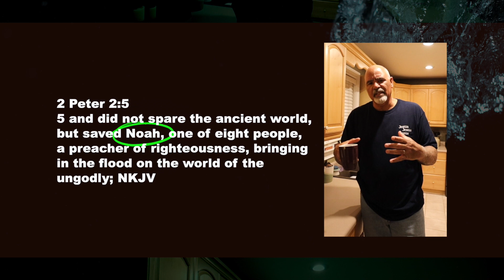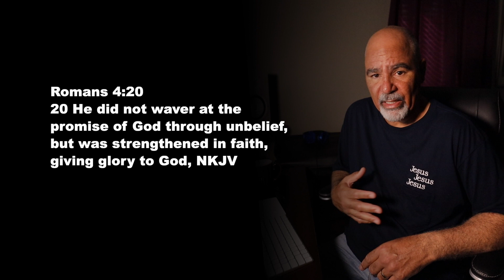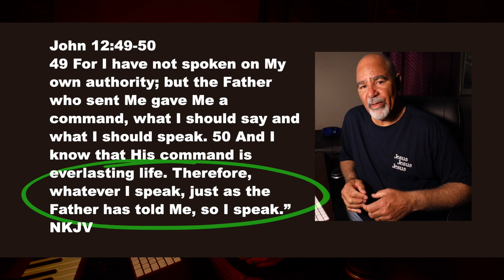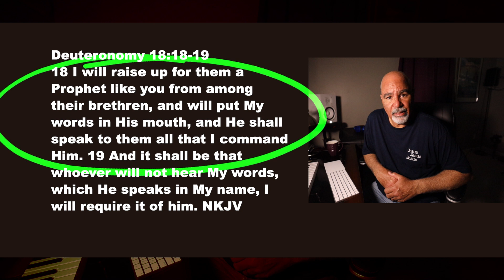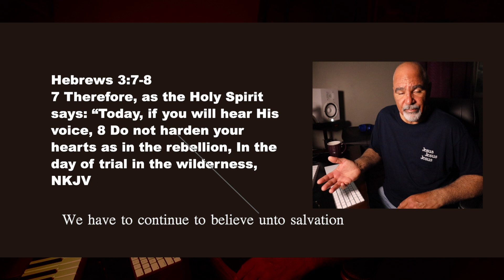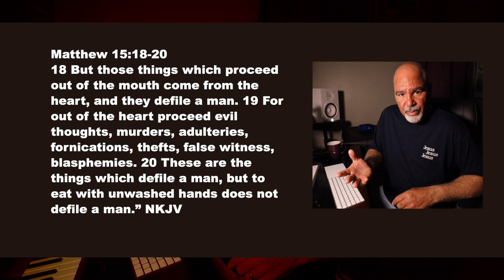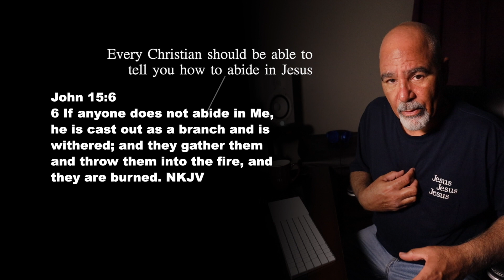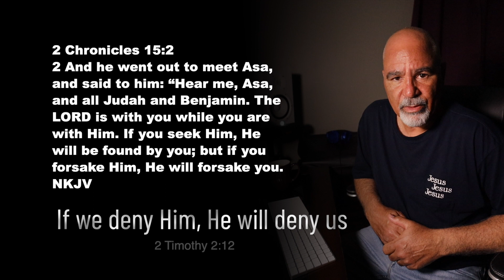Righteous Belief, scriptures included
Righteous belief describes how a Christian should believe in order to be imputed righteousness while learning to be righteous by faith, so that he may receive the blessings pronounced on a righteous person, and that grace may reign unto eternal life. It's not as automatic as most Christians believe, and that's why most will never be righteous by faith (Isaiah 26:10), and therefore, they have received grace in vain (2 Corinthians 6:1). This is the first video in a series about righteousness. May the Lord have mercy on us all.

Hey, I'm Alan Ballou and I teach and preach the Word of God like it is written in scripture, answer questions according to scripture, and I make videos to help Christians turn from darkness to light. Please don’t feel like you have to buy me a coffee, because I serve the body of Christ regardless if anyone helps me or not, but if you willingly desire to share with me, here is the link. Thank you and may the Lord richly bless you.